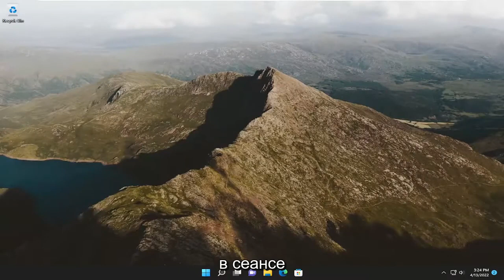Как изменить пароль в RDP сессии Windows?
Как изменить пароль пользователя в сеансе RDP в Windows 11 и Windows 10 [Учебник]

В этом руководстве мы покажем, как изменить пароль пользователя в сеансе RDP на удаленном компьютере с Windows. В качестве удаленного хоста у вас может быть либо Windows Server с настроенной ролью служб удаленных рабочих столов (RDSH), либо рабочая станция Windows 10 с одним или несколькими подключениями RDP.

Основная проблема, с которой сталкиваются пользователи, заключается в том, что вы не можете открыть стандартный диалог смены пароля с помощью комбинации клавиш Ctrl + Alt + Delete в сеансе удаленного рабочего стола (RDP). Этот ярлык не передается в сеанс RDP, так как он работает в вашей локальной операционной системе.

Вопросы, рассмотренные в этом руководстве:
изменить пароль пользователя сеанс rdp

Как обычный пользователь сеансов удаленного рабочего стола на ПК, вы можете по той или иной причине захотеть изменить свой пароль — возможно, ваши учетные данные не работают в удаленном рабочем столе на вашем компьютере с Windows 11 или Windows 10. В этом руководстве мы покажем вам различные способы изменения и/или сброса пароля пользователя в сеансе RDP в Windows 11 и Windows 10.